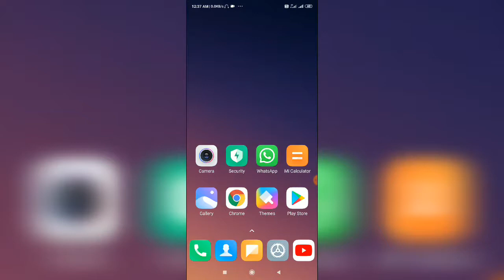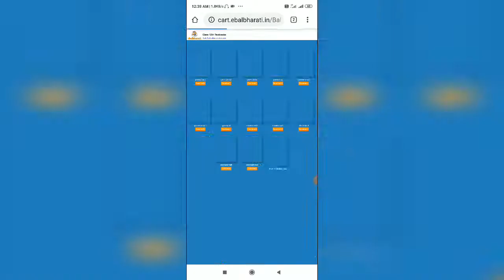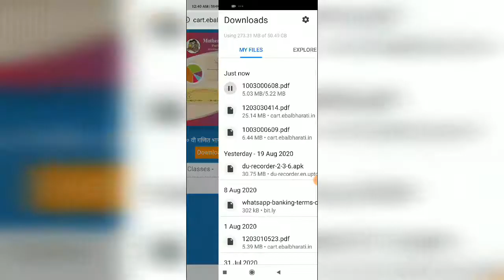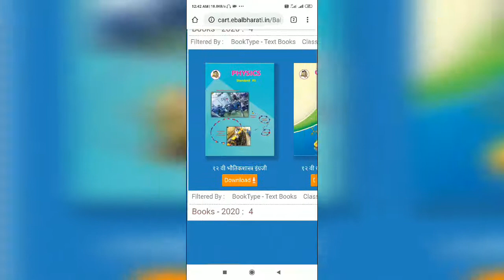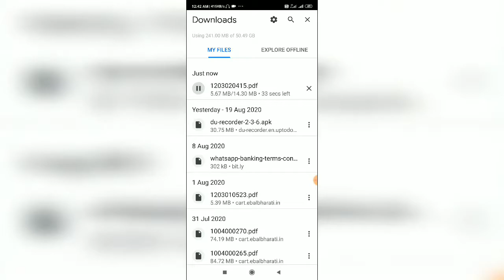Download any PDF book from std 1st to std 12th in free from your mobile phone|Maha state board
in this video viewers will learn how to download any pdf book .
Download any pdf book from std 1st to std 12th in pdf form free|Maharashtra state board